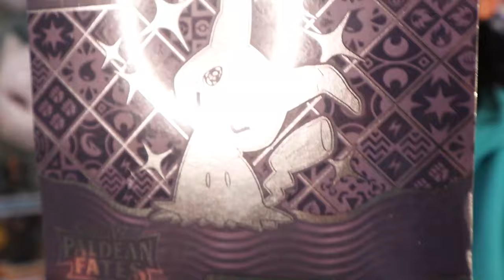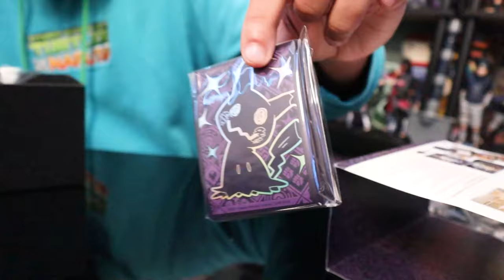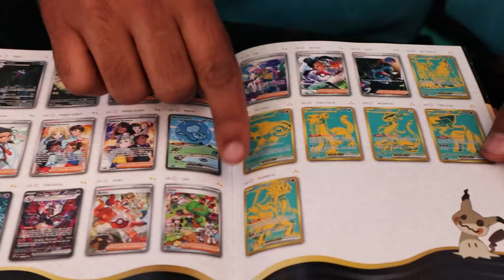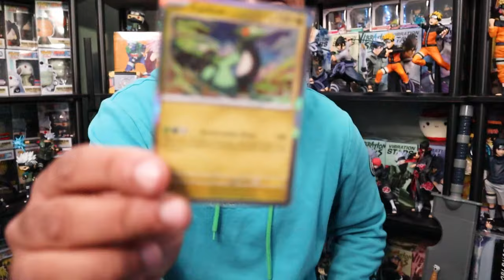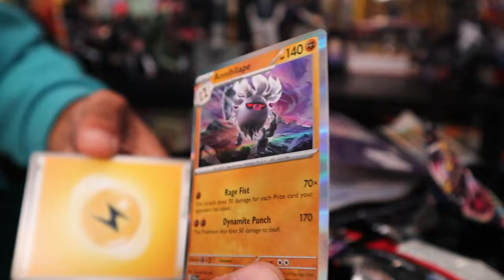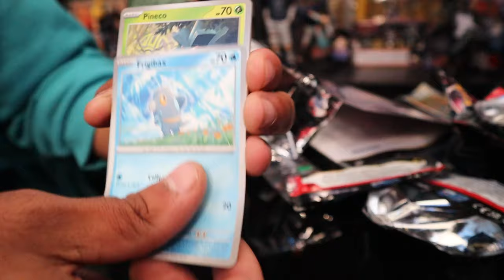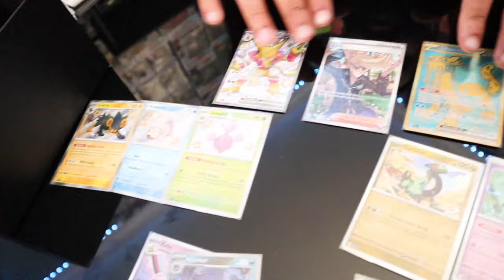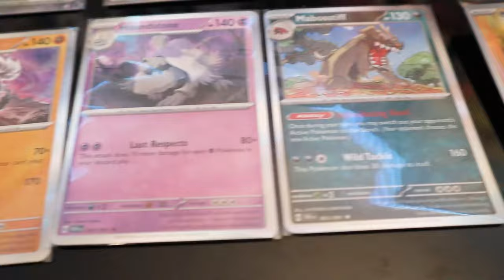Opening A Terrifing Pokemon Minikyu Mystery Box... *SHINY POKMEON INSIDE!!*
Seeing How Much Anime Merch We Can Find At A DOLLAR Store!! *NARUTO, DEMON SLAYER , MORE*

I Can't Believe How Much AMAZING Anime Merch They Sell At ROSS!! *ANIME DISCOUNT STORE HUNT*

Seeing How Much Anime Merch We Can Find At $1 DISCOUNT Store!! *NARUTO, DEMON SLAYER , MORE*

Seeing How Much Anime Merch We Can Find At Five Dollar Store!! *NARUTO, DEMON SLAYER , MORE*

I WENT HUNTING AT TARGET FOR EVERY NARUTO / ANIME PRODUCT I COULD FIND!! (IN STORE HUNT!)

I Bought EVERY ANIME ITEM THEY HAD ON FIVE BELOWS WEBSITE!! NARUTO, DRAGON BALL, MHA, & MORE!!

I WENT THE BIGGEST FUNKO POP STORE EVER!! TO HUNT FOR RARE SIGNEDANIME FUNKO POPS!! FRANK AND SONS*

I Bought EVERY ANIME FUNKO POP THEY HAD IN THE STORE!! NARUTO, DRAGON BALL, MHA, & MORE!!

I Bought THREE ANIME MYSTERY BOXES TO SEE WHICH ONES THE BEST!! *NARUTO VS DRAGON BALL VS MHA*

I Bought EVERY ANIME PRODUCT AT HOT TOPIC! THEY HAD SO MANY NARUTO STATUES! *IN STORE HUNT*

I Bought EVERY ANIME PRODUCT AT BOXLUNCH! DEMON SLAYER, NARUTO, NEW FUNKO POPS!! IN STORE HUNT!

BUYING RARE ANIME FOOD PRODUCTS AND MORE AT FYE! NARUTO G FUEL & FUNKO POPS (IN STORE HUNT)

VIZ MEDIA Sent Me A NARUTO SHIPPUDEN MYSTERY BOX Staight From KONAHA!! *FIRST EVER NARUTO OFFICAL!*

Marcus Jones
Whittier, CA
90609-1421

This channel name is ADHD's Life cause I myself suffer from ADHD and have my whole life. I am not the example of all people with ADHD. But for me all my energy builds up and how I cope with it is this channel. This channel gives me a outlet to explore and review all the fun products and experiences I want to and let out that energy on hopefully entertaining you and fun! And I get to share it with my family the REPPACK . My goal with every video is to hopefully make your day brighter!